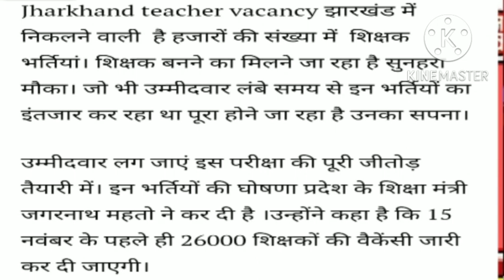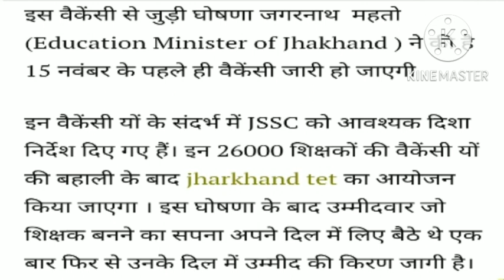झारखंड में सहायक आचार्या शिक्षक की भर्ती का विज्ञापन हुआ शुरू//jharkhand sahayak aacharya vaccancy